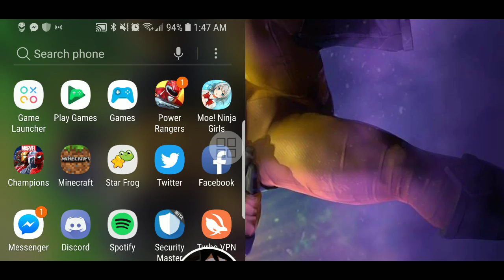Raidsssss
B Squad actually relevant? Is that a meme?